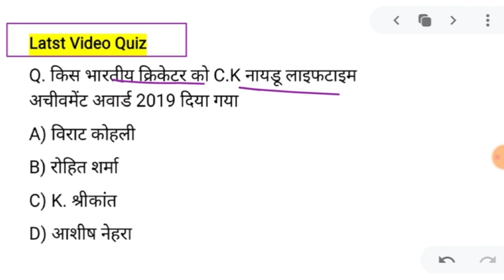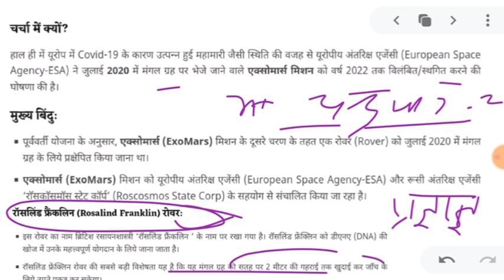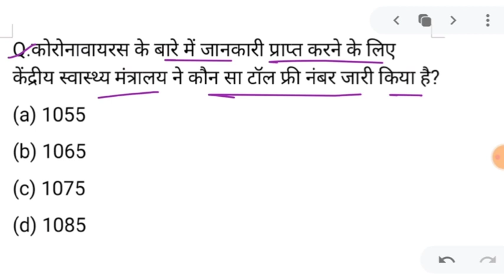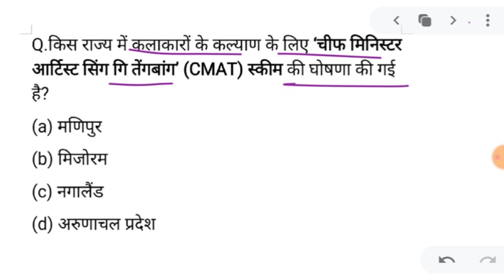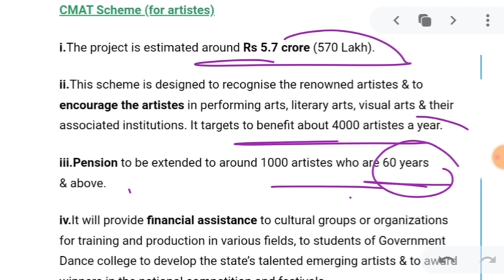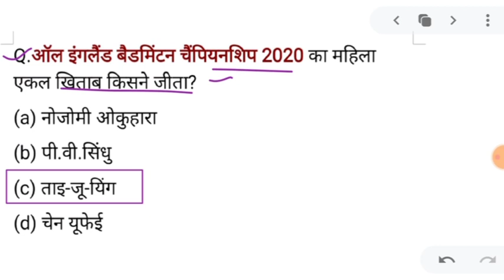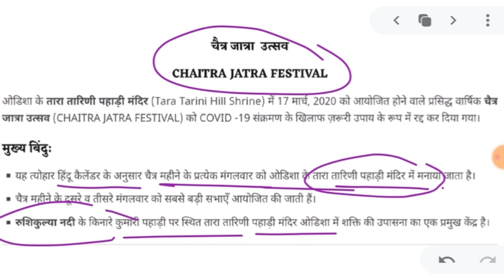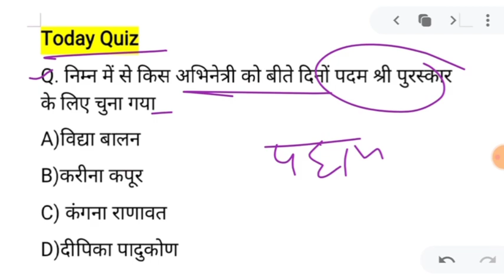18मार्च 2020 Daily Current Affairs 2020 UPSC*RAILWAY *BANK*SSC*Police *UP*RAJ IQ Booster -Golden Era